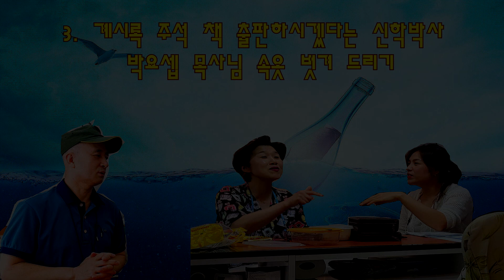3. 계시록 주석 책 출판하시겠다는 신학박사 박요셉 목사님 속옷 벗겨 드리기 (2021. 5. 14. 금)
[[왕의 총애를 받고 있는 일등장군이라는 옷을 걸치고 허세를 떨고 있었지만 속에는 말못할 문둥병을 감추고 있는 나아만 장군과 같은 신학박사 박요셉 목사님 겉옷 벗겨 드리기 2]] ~연속

악인(불신자)를 깨우치는 것도 전도고 의인(사명잃은 모든 성도. 목회자 영적지도자 포함)을 깨우치는 것이 전도입니다.

우리는 원수를 통해서도 어린아이를 통해서도 말씀하시는 하나님의 음성에 귀기울려야 하잖아요. 미선이 같이 생후 2년도 안된 새신자의 말에도 귀를 귀울려 보세요. 아무도 인정해주지 않는 권위만 내세우지 말고..

사도행전에 아볼로는 평신도 브리스길라 아굴라 부부에게 가르침을 받는 겸손한 영적 지도자였으며

이디오피아 간다게 여왕 국고를 맡은 네시도 겸손하게 일개 평신도 빌립집사의 말씀을 듣고 세례까지 받았고

유대교 영적 지도자인 사도바울도 다메섹에 전도조직을 이루고 있던 평신도 아나니아 팀에게 겸손하게 은혜 받았죠.

목사님..
지금 목사님은 왕의 총애를 받고 있는 일등장군이라는 옷을 걸치고 허세를 떨고 있었지만 속에는 말못할 문둥병을 감추고 있는 나아만 장군과 같아요.

하나님 앞에 설 때 목사라는 옷 걸치고 설 수 없어요. 발가벗고 서야 되요.  자기를 부인하는  요단강 7번 깊이 들어갔다 나오는 성령세례 속으로 들어가 보세요. 하나님이 정말 목사님을 만나 주실 거예요. 목사님의 영적 문둥병 치유해 주실 거예요. 사모님의 질병도 치유해 주실 거예요.

그 요단강에서 나아만이 벗었던 자존심덩어리. 자만덩어리. 교만덩어리. 그동안 쌓아왔던 신학박사라는 명성 다 씻고 버리고 나오세요. 그게 바로 바울이 다메섹 산상에서 부활하신 예수님 만나고 버렸던 똥이고 무화과 나뭇잎이며 수고하고 무거운 짐입니다.

하나님께가 아니라 세상 사람들 앞에 인정받기 위해 내가 만든 바벨탑이 다 수고하고 무거운 짐이예요. 사람들에게 말로 어떻게 공격 받을까 걱정되어 말 표현도 제대로 못하시고.. 사람들 눈치 보는라 안절부절 하시고.. 저희 눈에 이런 목사님의 모습이 너무 가여워 보여요.

우리 모든 성도가 새로 갈아 입어야 할 옷이 있다면 목사라는 중직자라는 옷이 아니라

전도자라는 가죽옷 한 벌이며 영적전쟁터에서 입고 있어야 할 그리스도의 전신갑주라는 한 벌이며 마지막 날에는 계시록의 예수의 의로 빤 흰 세마포 옷 한 벌 뿐이예요.

바울의 율법과 하나님을 향한 열심으로 나사렛 예수 이단으로 오해했던 스데반을 쳐죽이고도 마땅히 여길 때 다메섹 산상에서 직접 만나주셨듯이

정말 영적 교만함이 하늘 꼭대기를 찌르는 목사님을 직접 만나주셔서 정말 이론에 파묻혀 있는 율법학자의 옷을 벗고 현장을 한 영혼을 진짜 살리는 참 현장전도제자의 길을 가시기를 기도하고 축복합니다. 제사장의 옷을 벗고 낙타 털옷을 입고 광야의 외치는 소리로 살았던 세례요한처럼요..

그 일을 위해 사모님의 암투병을 통해 가시게 된 국립암센타에 우리가 놓고 온 책 [[기도만하십니까? 응답도 받으십니까? 전도만 하십니까? 열매도 있으십니까?]]을 통해 목사님이 먼저 전화 주셨고 이 박성희 집사와 저희 움직이는 방주교회 선교팀을 만나게 하신 겁니다.

목사님이 저희를 가르치고 지도하라고 주신 만남이 아니라..
영혼의 강도 만난 율법학자이신 요셉 목사님께 선한 사마리아인 같이 부족해 보이는 저희 평신도 사역자의 섬김을 받으시라고 주신 만남이예요.

하나님께서 목사님의 삶을 얼마나 거반 죽여 놓으셔야 그 유대인 율법학자라는 자존심 다 내려놓고 저희들을 통해 하나님이 내미시는 이 도움의 손길을 잡으실 수 있으실까요?

목사님..
다시 한번 말씀 드리지만..
우리는 교단을 만들 것도 아니고 보이는 유형교회 건물을 지을 것도 아니고 더군다나 제 책을 세상에 출판할 계획도 없기 때문에 신학박사 목사님의 도움이 전혀 필요하지 않아요.

누가 책상에 둘러앉아 이단삼단 찍어대어도 거기에도 관심이 없어요. 사람이 만들어 놓은 그 어떤 교단에도 속하고 싶지 않고 그리스도인이라는 이름 하나면 족해요.

당장에 내 입에서 내  삶에서 나간 복음으로 내 옆에 있는 영혼이 살아나고 회복되는 것! 거기에만 관심 초집중입니다.

기도만 하는 자가
날마다 시마다 때마다 응답 받는 자로 하나님과 늘 대화하며 호흡이 통하는 자가 되어
하나님이 함께 하시는 임마누엘이 보여지게 되고 그로 말미암아 전도를 열심히 하고 돌아다니는 자가 아니라

성령이 주선하는 만남이 열리는 성경적인 전도가 되어지는 사람이 되어지는 것..  나를 만나는 자가 그것 되어지게 해주는 것이 제 소원 중에 소원이예요. 그것만이 제 유일한 기쁨이구요.

이게 우리가 할 수 있는 최고의 사랑이요. 치유요. 선행과 구제가 아닌가요?

사랑하는 요셉 목사님..
세상은 영혼은 이론적인 신학으로 교리로 못살립니다. 복음으로만 살릴 수 있는 거예요. 복음이 삶이 된 증인 전도자만이 살릴 수 있는 거예요.

신학이 교회를 이 지경으로 만들어버렸잖아요. 아직도 모르시겠어요?

미선이가 신천지인 시부모님과 시동생이 가족이라 신천지 살릴 문이듯이 목사님은 지금 제 역할을 못하고 힘을 잃어가고 있는 한국과 전세계 목사님들과 교회현장 살리라고 제게 열어주신 문이십니다.

하나님은 복음전파와 영혼구원을 위해 가정에도 교회에도 나라에도 질서를 주셨지만 세워진 지도자들이 하나님의 청지기임을 깨닫지 못하고 왕노릇할 때 그 질서를 깨트리고 새로운 질서를 만드시는 분이십니다.

사울이 하나님의 목적을 잃었지만 껍데기인 왕노릇 하고 다윗을 죽이려했듯 하나님의 영광 떠난 껍대기만 가진 목회자 되지 마시고 아무짝에도 쓸모없는 그 껍대기 이제는 내려 놓으셔요.

저희가 목사님. 사모님.
도울 수 있어요..
하나님이 박요셉 목사님 이희수 사모님 사랑하셔서 부족한 박성희 집사와 이런 만남 허락하신 거예요.

영적 지도자들의 등불이 꺼진 시대에 하나님은 뽕나무 재배하던 아모스를 들어 시대의 나팔수로도 쓰셨잖아요.

파숫꾼의 눈으로 이 시대를 보게 하셨고 말하지 아니하면 터질 것 같은 불같은 마음 허락하셨기에 이렇게 아모스처럼 감히 외칩니다.

에베소교회의 사자에게 편지하노니..
빌라델비아교회의 사자에게 편지하노니..

목사님..
교회 공동체는 이끄는 지도자의 책임이라서 청지기의 책임이라서
교회라는 나라의 왕이 되어 군림하고 있는 그 지도자들..
그 대표 되신 목사님들에게 제가 지금 하나님의 러브레터 전달합니다.

서머나교회 사자에게 편지하노니..
버가모교회의 사자에게 편지하노니..

우리더러 유형교회 안에 들어가서 거기의 지도자가 되어있는 영적 지도자들의 지도를 받으라구요?

포도원을 임시 맡은 청지기들이 소출을 내어놓으라고 원주인이 보낸 선지자들과 아들까지 죽여버렸듯이 하나님의 말씀만 순종하며 가는 참 전도자를 교회밖으로 출교시키더라구요. 기존교단도 다락방교단의 목사님들도..

그러나 그것은 말씀성취이고 응답이었죠. 율법의 낡은 헌가죽부대가 되어있는 교회가 어찌 새포도주를 받아낼 수 있겠어요. 먼저 된 자가 나중되고 나중된 자가 먼저 되는 그 비밀을 깨달을 수가 있을까요..

1. 내가 이것을 너희에게 이름은 너희로 실족하지 않게 하려 함이니
2. 사람들이 너희를 출교할 뿐 아니라 때가 이르면 무릇 너희를 죽이는 자가 생각하기를 이것이 하나님을 섬기는 일이라 하리라
3. 그들이 이런 일을 할 것은 아버지와 나를 알지 못함이라

하나님은 제게 오히려 교회밖 현장에서 교회안 현장에 왕이되어 군림하고 있는 그 영적 지도자들에게 편지하라 하십니다.
하나님의 러브레터를 전하라 하십니다.

광야교회 이스라엘 백성들이 영적 지도자 모세를 따라 간 것이 아니라 어린아이들도 모두 확인할 수 있는 구름기둥 불기둥 따라 간 거예요.

모세가 거기서 벗어나면 끌고 와야죠. 그 구름기둥과 불기둥이 우리에게 주신 완벽한 지도자 성경 66권과 성령. 2가지잖아요.

이거면 충분해요. 목사님.
사람 지도자도 필요없고 다른 책도 필요없으니 계시록 강해 쓰지 마시고 얼마 남지않은 사모님 마지막 간호에 최선을 다하자구요.

계시록 강해.. 바울이 버린 배설물만 하나 더 생길 뿐이예요. 목사님..

모세는 이스라엘 백성이 가야할 광야를 40년 동안이나 먼저 구석구석 다녀본 증인 지도자입니다. 모세의 자리에 앉아 말만하고 행하지 않는 영적지도자들 따르지 말라 했잖아요. 예수님이..

저는 복음을 이론으로 강단에서 입으로만 이야기하는 이론가가 아니예요. 정말 두벌옷도 전대도 가지지 않고 현장을 가서 성도들의 삶을 함께 하며 제자와 전도조직을 사역자를 세워 본 누가복음 10장 70인 제자의 증인입니다.

사랑하는 박요셉 목사님..
이 증인을 통해서 말씀하시는 하나님의 음성을 조용히 귀 기울려 들어 보세요~^^

저는 목사님을 살리기 위해..
아니 병들어 있는 한국교회를 살리기 위해 하나님의 명령대로 순종하여 모든 것을 벌거벗겨 하나님의 수술대 위에 올려 드릴 겁니다.

119 구조대가 물에 빠진 사람 동의받고 살리던가요?
자살하려고 불길 속을 뛰어들려 하는 사람 동의 받고 살려야 되나요?

사모님 살리는 길이라면 뭐든지 하시겠죠? 사모님이 비싼 수술 안한다 하셔도 남편으로서 가족으로서 수술 진행시키시겠지요?

저도 마찬가지입니다. 그리스도 예수 안에 한 가족으로 요셉 목사님 만나게 하셨으니 목사님은 제 가족입니다. 반드시 목사님 살릴 겁니다. 뇌만 살아있는 목사님.. 그리스도의 뜨거운 심장 이식수술 받아 벌떡벌떡 뛰게 할 겁니다.

저를 먼저 찾아오신 건 목사님이시지만 가는 건 제발로 못갑니다. 저는 제게 보내주신 그 어떤 영혼도 포기해 본 적이 없습니다. 제발로 떠난 사람은 있어도..

지난 번에도 말씀드렸지만 저는 한국교회 수많은 목사님들에게 많은 은혜를 받고 훈련된 복음의 빚진 자입니다.

이제껏 복음 전하고 이제 그 등불 꺼지신 목사님들께 그리스도의 뜨거운 심장 이식시켜 그리스도의 군사로 같이 설 것입니다.

이것이 바로 목사님이 말씀하시는 계시록 14만4천 속에 거뜬히 들어가는 길입니다. 계시록은 책상에 앉아 연구하신다고 그 속에 들어가는 것 아니예요.

그동안 한국교회를 위해 애쓰신 목사님들께 꼭 복음의 빚 되갚으라 우리 주님이 제게 말씀하셔서 제가 지금 순종하고 있는 거예요.